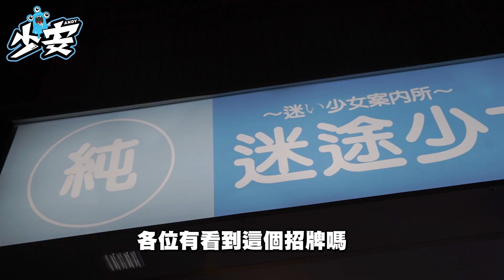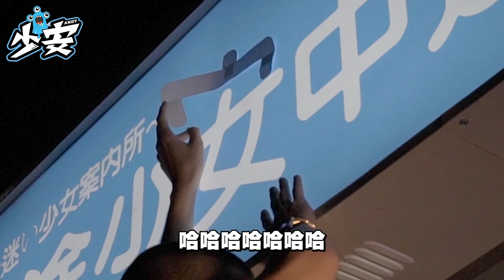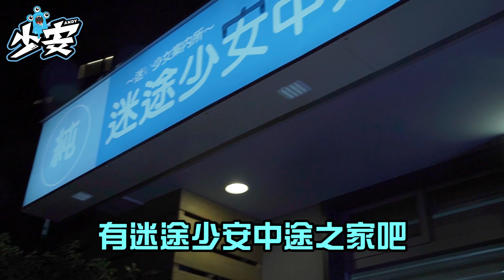怒改公司招牌 現省八千五 酷炫看到傻眼｜少安Andy.Vlog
❤️追蹤我IG►►shaoanzha69 ❤️